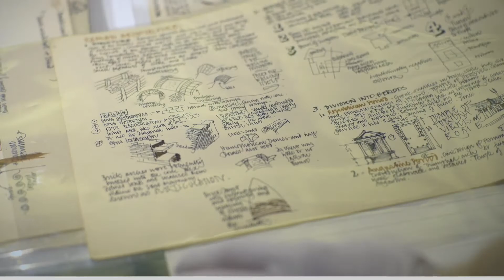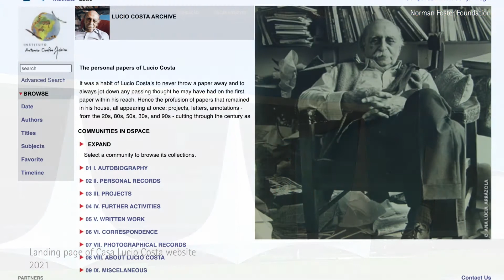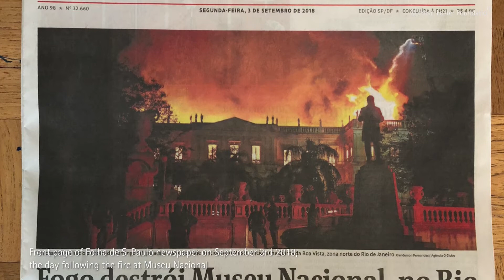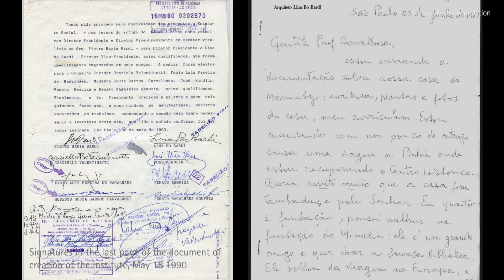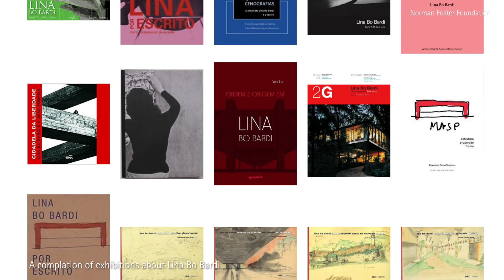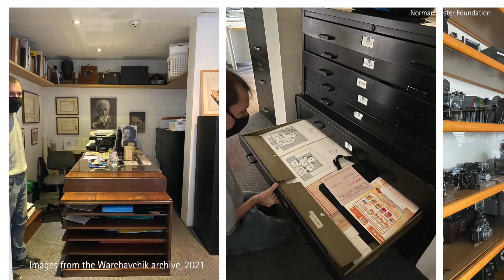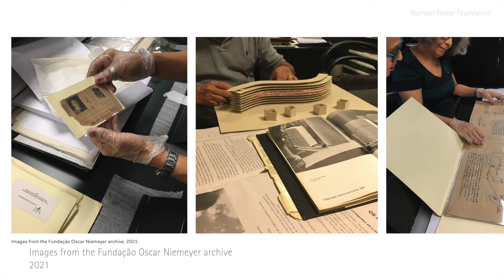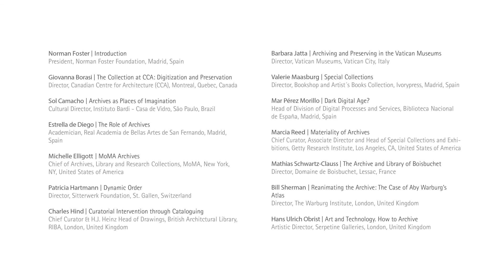Sol Camacho on the Relevance of Archives as Places of Imagination - 'On Archives' Masterclass Series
In her masterclass, 'Archives as Places of Imagination', Sol Camacho, with her many years of experience in cultural institutions throughout Latin America, explains how the institutions of these regions address their architectural past. She focuses her class on the archiving work done by Instituto Bardi in addition to five iconic architectural archives in Latin America and Portugal that show the relevance and large potencial of archives as places of memory and imagination.